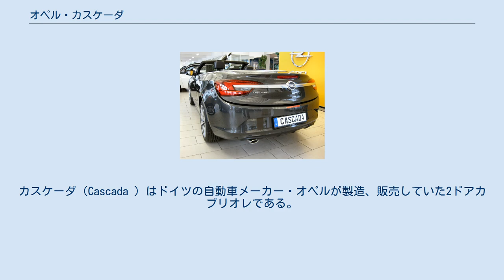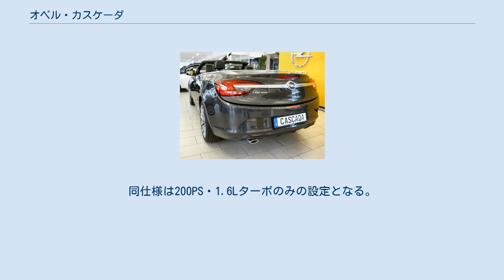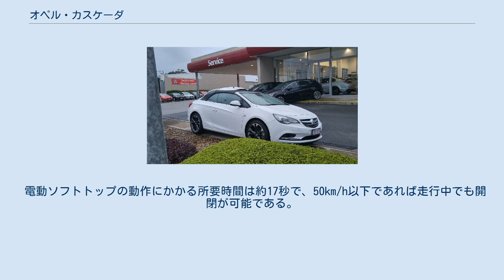オペル・カスケーダ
カスケーダ（Cascada ）はドイツの自動車メーカー・オペルが製造、販売していた2ドアカブリオレである。
 イギリス市場においては、他のオペル車同様にボクスホールブランドで販売される。
また、ゼネラルモーターズグループのネットワークを活用して、2015年からはオセアニア市場においてホールデンブランドで、北米市場においてビュイックブランドでの投入を開始（ホールデン向けは2017年で販売終了）。
 尚、「カスケーダ」の名はすべてのブランドにおいて共通であり、スペイン語で「滝」を意味する。
 アストラとインシグニアの間に位置する車種として2013年のジュネーブショーにてワールドプレミアされ、その後、発売を開始した。
 アストラツイントップの後継車種であると同時に、同社唯一のオープンモデルでもあるが、ルーフは電動ハードトップ（クーペカブリオレ）から電動ソフトトップに改められている。
 2015年1月11日、同じGMグループであるビュイックが、北米市場向けに同ブランド版である「ビュイック・カスケーダ」を発表、翌12日にデトロイトモーターショー’15にて初公開された。
同仕様は200PS・1.6Lターボのみの設定となる。
 2018年10月10日、オペルとボクスホールはアダム、カール/ビーバ、カスケーダを2019年末で販売終了すると発表した。
これらの車種の後継は作られず、より市場規模の大きいSUVに注力する方針を示している。
 プラットフォームはアストラ、ザフィーラツアラー、シボレー・クルーズと同じGMデルタ2を採用し、エンジンはガソリンが1.4Lターボエコテックと1.6L・SIDI（Spark Ignition Direct Injection）ターボエコテック、そしてディーゼルは2.0Lターボエコテック・CDTI、2.0L・Biターボエコテック・CDTI2種の計4種を用意し、それらに6MTもしくは6ATを組み合わせる。
 電動ソフトトップの動作にかかる所要時間は約17秒で、50km/h以下であれば走行中でも開閉が可能である。
また、ソフトトップは全3色の中から選択出来る。